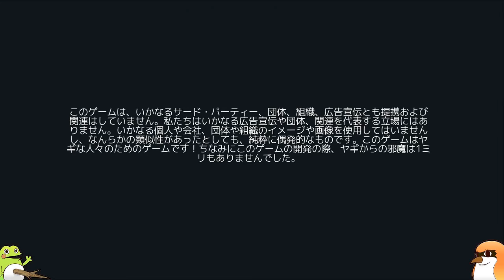【羊狂】頭がおかしいGoat Simulator！初見女子実況、もずベエさんの場合！【もずとはゃにぇ】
PS4用ソフト「Goat Simulator」を初見で実況プレイしています。
「もずとはゃにぇ」は、【ゲーム女子もずベエ】と【実況がえるはゃにぇ】の実況ユニットです！